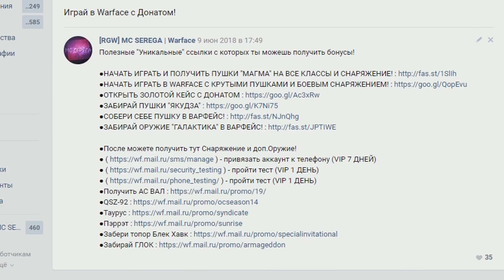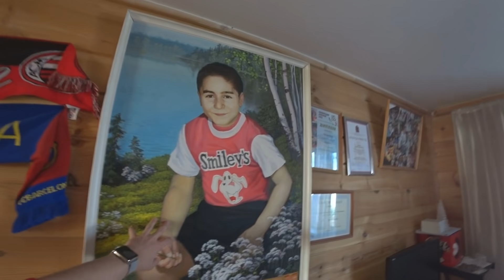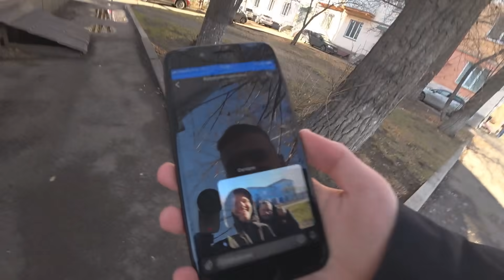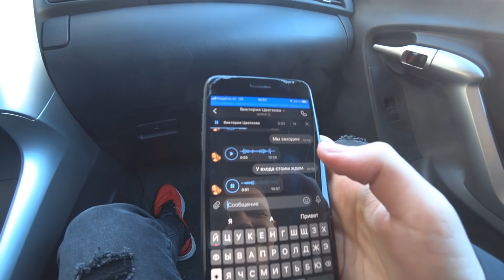ПРИШЛИ В ШКОЛУ К НЕАДЕКВАТНОЙ ШКОЛЬНИЦЕ! WARFACE ’ ры ДЕЛАЮТ ПРАНКИ! VLOG